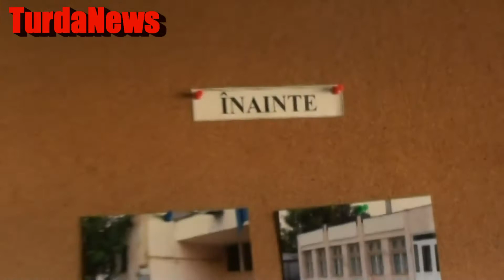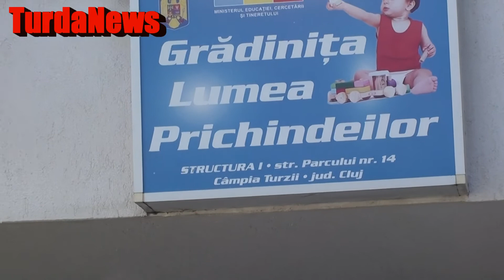Ambasadorul SUA, Mark Gitenstein, in vizita la Campia Turzii